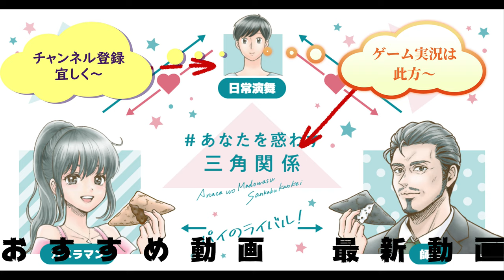ファミリーマート ミニオードブルを食べてみた。ミニでも結構色々あるよ～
ファミリーマート「ミニオードブル」を食べてみました。ミニと言っても結構満足感ありますね～やっぱり色々楽しめるから？